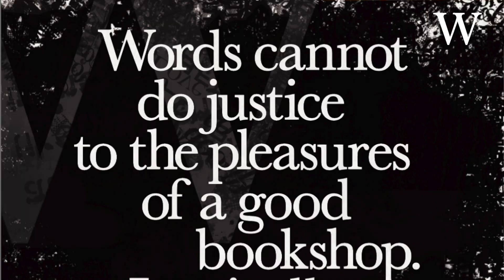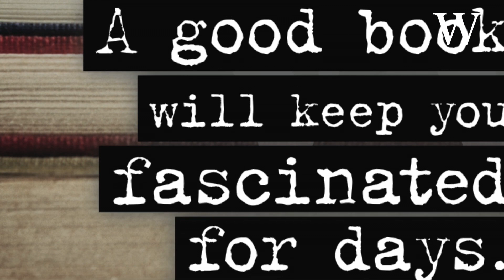James Daunt on his journey to bookselling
James Daunt, Managing Director of Waterstones, speaks about the libraries of his childhood, his journey into bookselling, the importance of literature festivals and how Waterstones bookshops are changing...